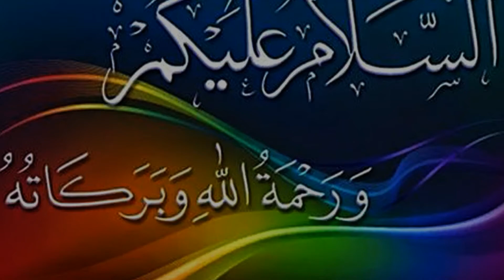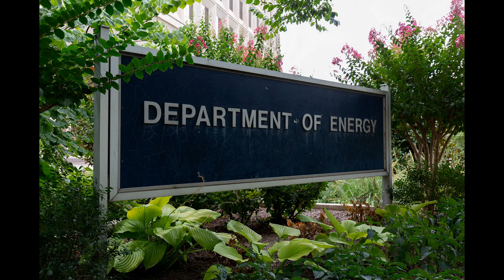Top 10 News of The Day | Turkey About Israel | Who Meets Taliban Leadership | Know About the world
AOA Cuinaires this is al caliph tv today we have brought some top 10 news of the day where we have updated you about the world politics and updates like turkish president about israel and who meets taliban leadersip ? some amazing news from world wide. if you want more news updates daily please make sure to subscribe al caliph tv.